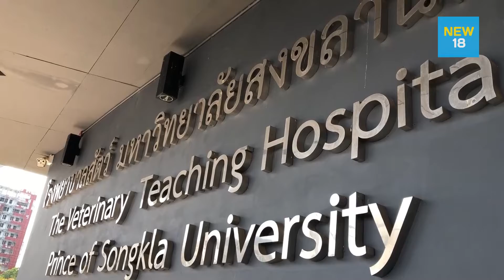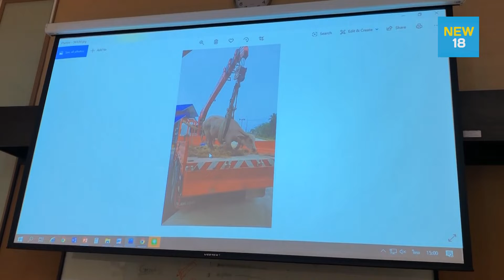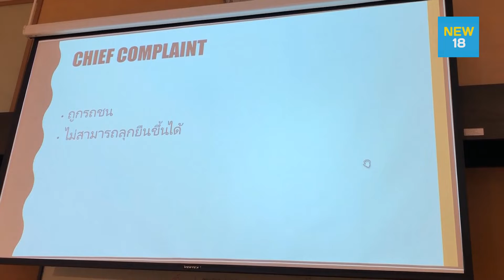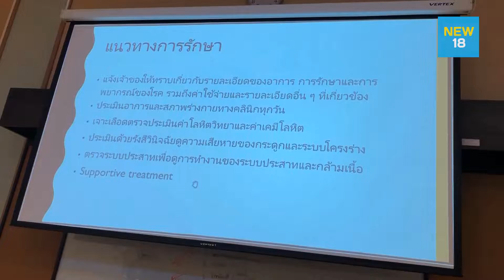น้องภูเก็ตควายเผือกที่ถูกรถชนถูกส่งตัวถึงมือสัตวแพทย์ | NEW18